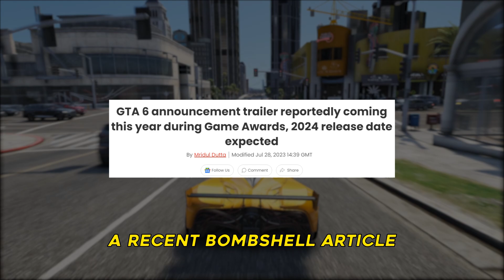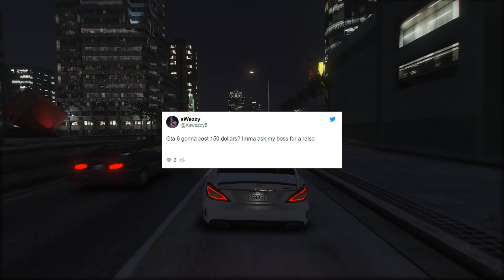HUGE GTA 6 Trailer Leak? Red Dead Remaster & More! (Newest Leak)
A new GTA 6 leak from a reliable source may have just given us a clue on when we could expect the Rockstar to announce the game's reveal trailer!

As well as a huge leak regarding Red Dead Redemption's remaster and a possible price increase for the next Rockstar title?

0:00 INTRO
0:23 GTA 6 TRAILER LEAK
1:00 RDR REMASTER
2:46 WHATS COMING TO RDR REMASTER?
4:13 THE COST OF GTA 6
4:52 GTA 6 COSTS $150?/ONLINE
7:29 WHAT DO YOU THINK?

If you've read this far, comment why you're excited for GTA 6 and the best answer will get pinned!